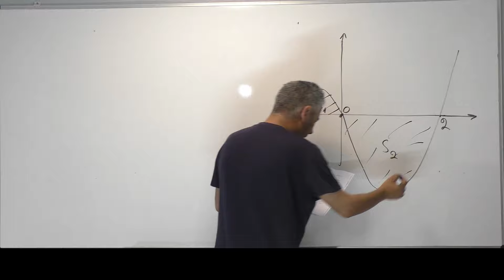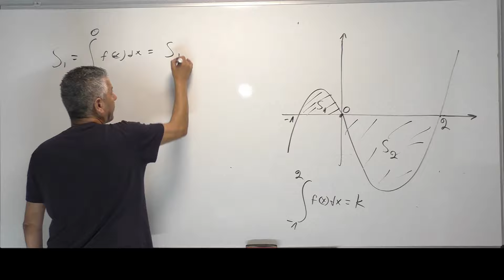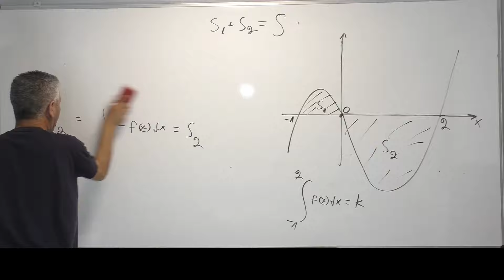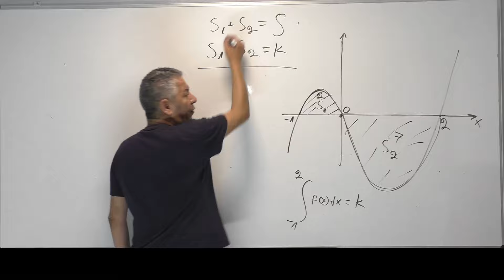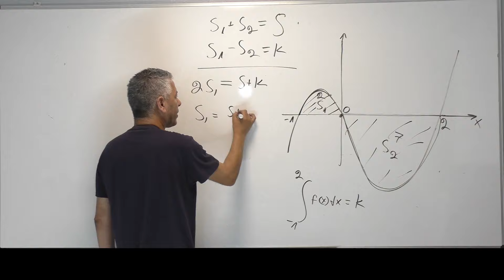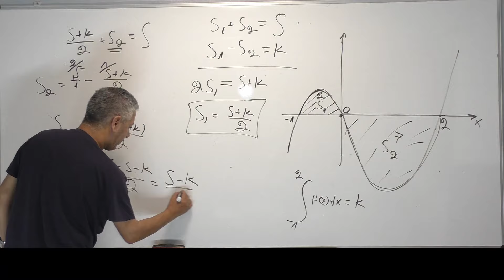פתרון בגרות 571 קיץ 2020 מועד ב שאלה 1 סעיף ד-ערך אינטגרל לעומת שטח.